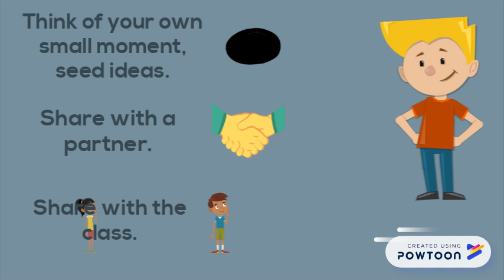What is a "small moment"? 1st grade writing